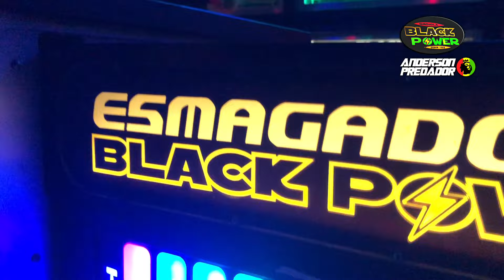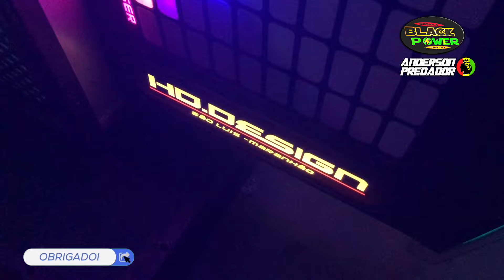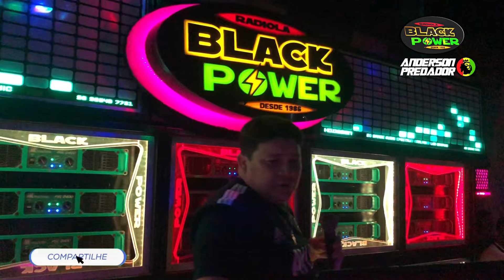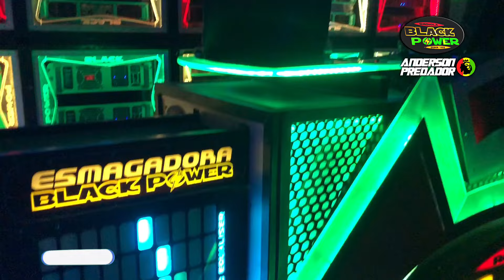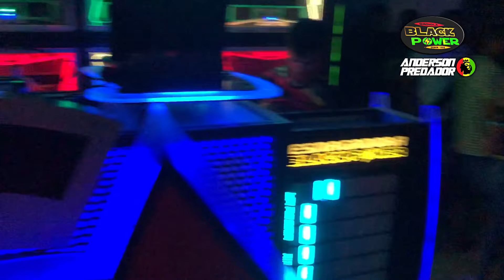BLACK POWER 02 LANÇAMENTOS EM SÃO BENTO NO ESPAÇO ROOTS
RADIOLA BLACK POWER 02 LANÇAMENTOS MELÔ DE CHIBIU E MELÔ DE PARIS, FESTA NO ESPAÇO ROOTS EM SÃO BENTO

DEIXE SEU COMENTÁRIO 👇

ANDERSON PREDADOR HUMILDADE E COMPETÊNCIA

GRAVAÇÃO EXCLUSIVA